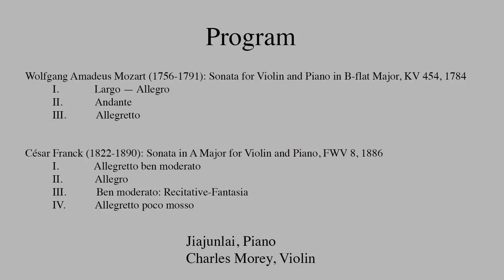Jiajun (David) Lai: Chamber Music Recital with Charles Morey (Violin)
Recorded October 12, 2020, this is my Master chamber recital. I was honoured to play this program with Charles Morey, the Acting Associate Concertmaster of the Cincinnati Symphony Orchestra.
Not long after beginning the second movement of the Franck sonata, the E string on Charles' violin broke, but he kept going without telling me to stop, and played this virtuosic movement without panic. I admire his artistry very much!
Hope you enjoy listening to these beautiful sonatas, as much as we enjoyed presenting these to you.

Wolfgang Amadeus Mozart (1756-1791): Sonata for Violin and Piano in B-flat Major, KV 454, 1784
I. Largo—Allegro 0:39
II. Andante 8:06
III. Allegretto 15:44
Transitional Commentary 22:29
César Franck (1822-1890): Sonata in A Major for Violin and Piano, FWV 8, 1886
I. Allegretto ben moderato 24:01
II. Allegro 30:09
III. Ben moderato: Recitative-Fantasia 38:18
IV. Allegretto poco mosso 46:09
Closing Acknowledgements 52:48

Recording location: the Robert J. Werner Recital Hall, College-Conservatory of Music, University of Cincinnati.